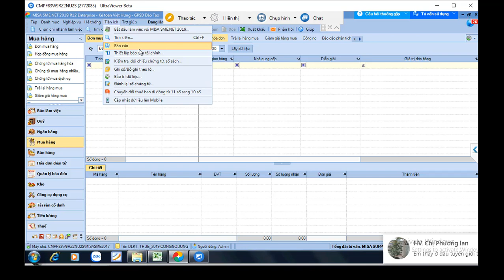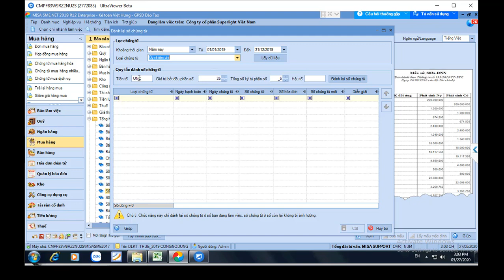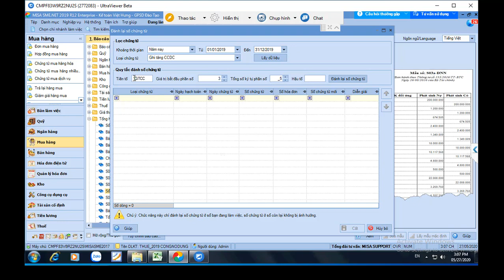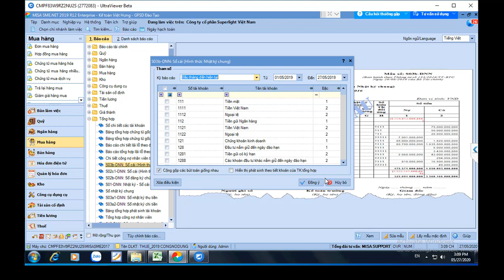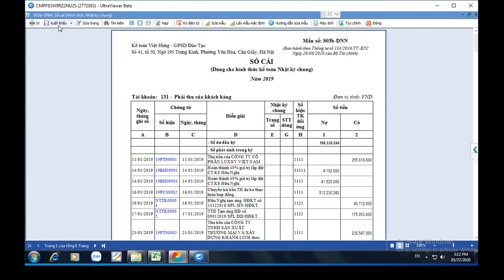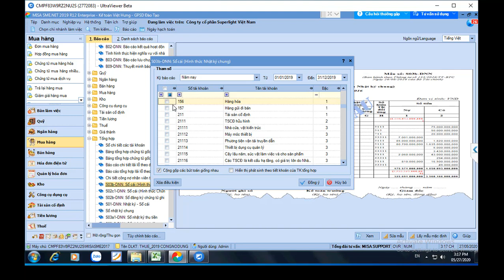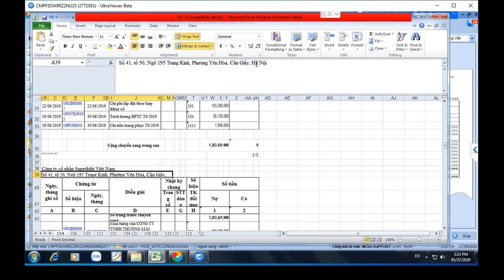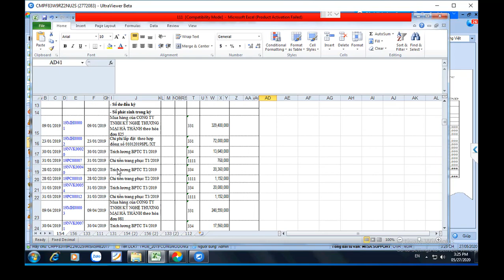Vài tip nhỏ về cách lưu trữ chứng từ kế toán cần phải biết |Kế Toán Việt Hưng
Vài tip nhỏ khi lưu trữ chứng từ kế toán cần phải biết, là những kinh nghiệm được chia sẻ từ chính giáo viên của Kế Toán Việt Hưng sau nhiều năm thực chiến

- Hoàn tiền: 100% nếu không hài lòng.
- Thời gian học: Vô cùng linh hoạt từ 8h30 - 23h00.
- Số buổi học: Không giới hạn.
- Giáo trình động: Cập nhật liên tục trên website.
- Chứng từ sống: Thật 100%.
- Giáo viên: 100% kinh nghiệm trên 3 năm.
- Hỗ trợ miễn phí: trọn đời.

1. Các khóa học KẾ TOÁN DOANH NGHIỆP

2. Các khóa học KẾ TOÁN HÀNH CHÍNH SỰ NGHIỆP

3. Các khóa học LÝ THUYẾT KẾ TOÁN

4. Các khóa học KẾ TOÁN THUẾ

5. Các khóa học KẾ TOÁN TỔNG HỢP

6. Các khóa học KẾ TOÁN QUẢN TRỊ